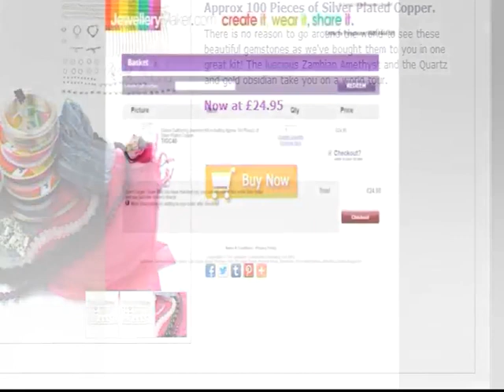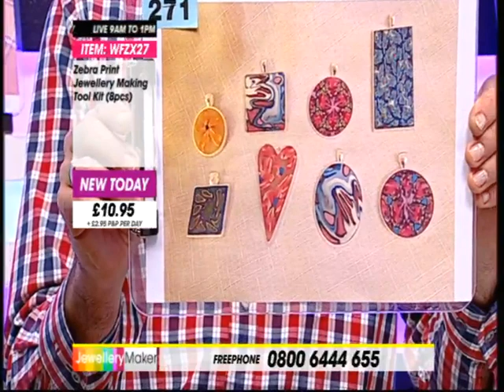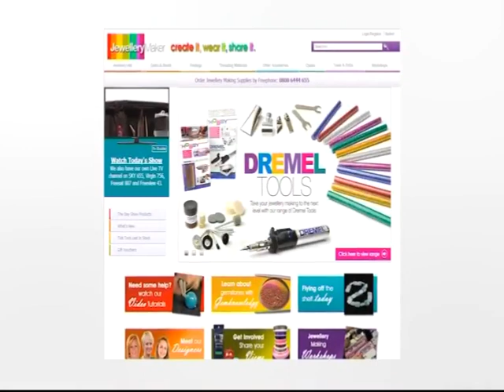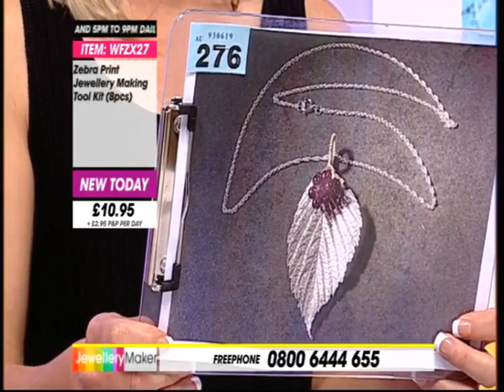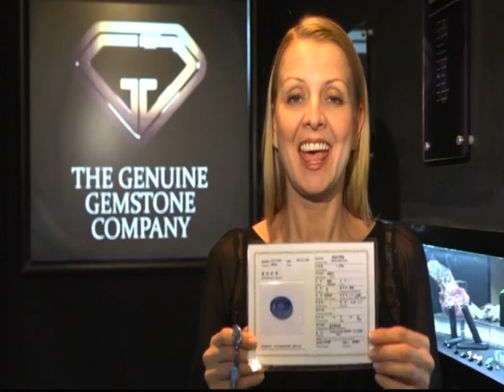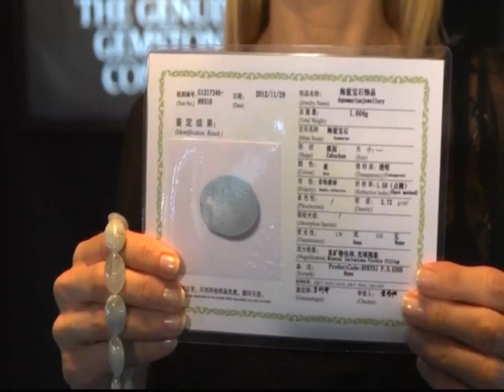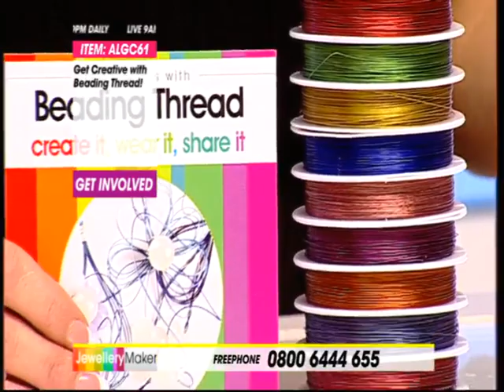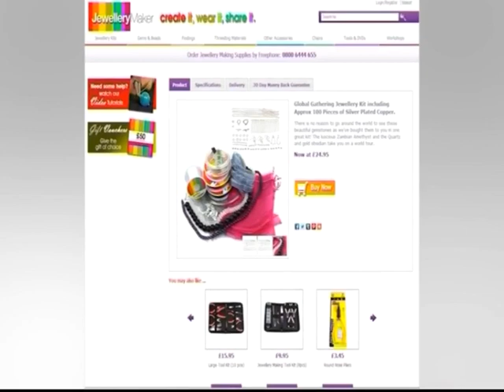JewelleryMaker LIVE 30/09/13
Presenter: Jenny
Guest Designer: Mark

Join Jenny and Mark on JM as they bring you more genuine gemstone kits, bundles and strands to aid you with your jewellery making, as well as tools to enhance them.